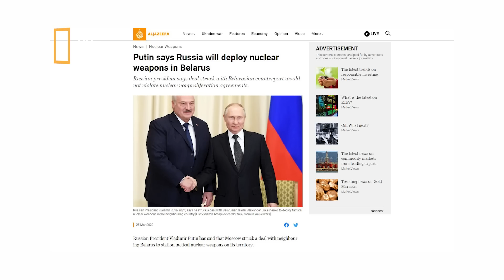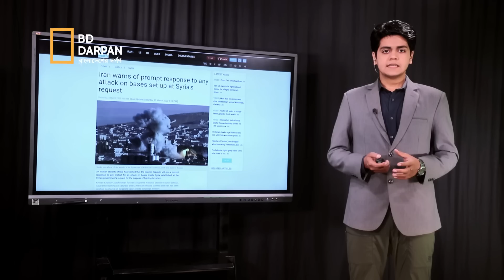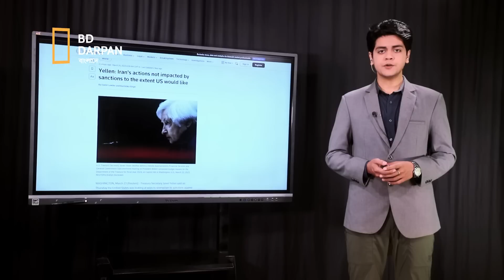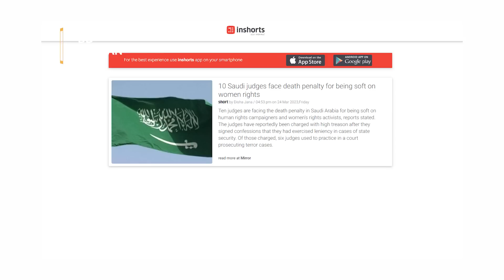বেলারুশে পারমানবিক সমরাস্ত্র মোতায়েন পুতিনের! জেলে গেলেও জিতবেন ইমরান! ইরানের ঘোষণা!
অবশেষে বেলারুশে পারমানবিক সমরাস্ত্র মোতায়েন পুতিনের! জেলে গেলেও জিতবেন ইমরান! ইরানের ঘোষণা!